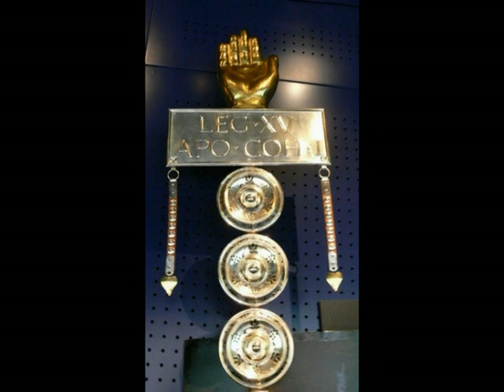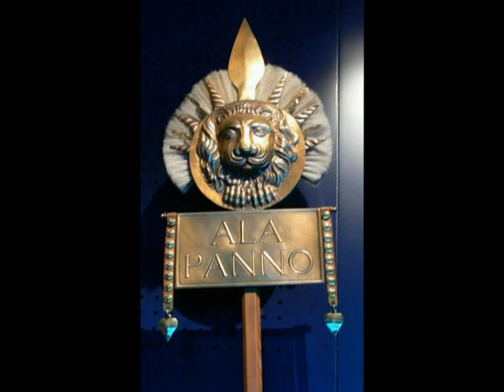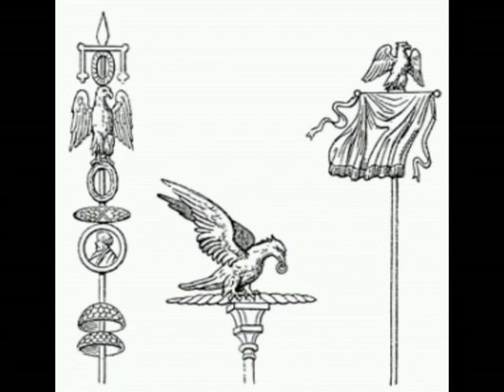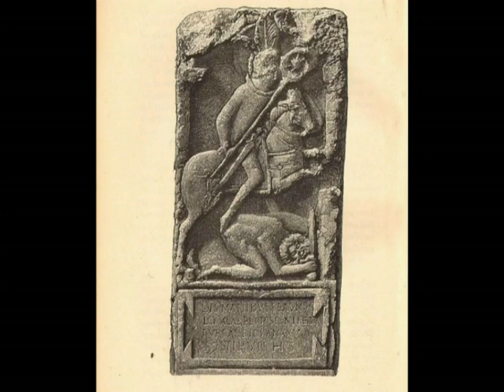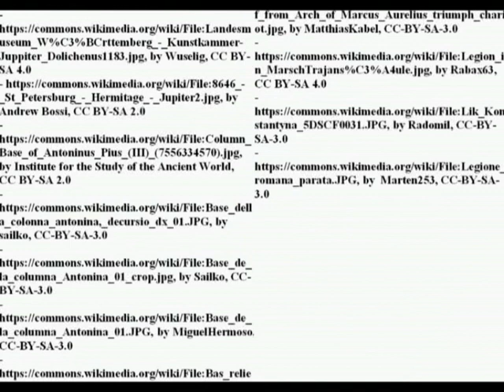Early Imperial Roman army standards